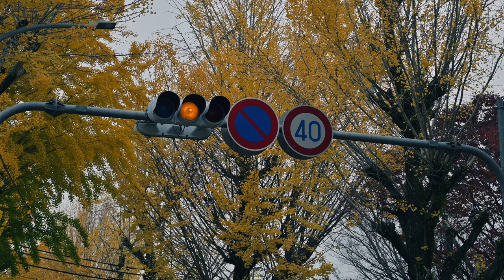【NEW RELEASE】MOZA AirCross S | Nikon Z50 | NIKKOR Z DX 16-50mm f3.5-6.3 VR | 天理銀杏並木 | Gimbal | ジンバル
Gudsen社よりリリースされたジンバル「MOZA AirCross S」を使い2回目の撮影に行ってきました。
前回は初めての撮影ということで、ジンバルの設定等色々と戸惑いながらの撮影でしたが、今回は2回目の撮影ということで、前回の撮影で感じたことの再検証、設定等の見直しをした中で撮影をしてきました。以下、今回2回目の撮影で感じたことを記載してみました。

①LOCKモードでの挙動が少し不安定。
・前回使用した際にも感じたのですが、LOCKモードに設定したときに微妙な揺れが発生しているようで、撮影時に少し違和感がありました。この辺りはアップデート等により改善していただければより安定した映像が撮影できるジンバルだと感じました。
②「MOZA Master」APPと連携させることで操作や設定が簡単にできる。
・前回撮影時はジンバル本体とうまく接続ができなかったのですが、今回はBluetooth接続にて使用。
オートチューンなどジンバルの各種設定が可能。特にジョイスティックのスピード設定においてはジンバル本体で行うよりアプリで操作した方がより細かく設定が可能で、便利である。
・ドリフトが発生したときなどに行う、キャリブレーション機能がアプリにも見当たらなかったようで、(私自身の知識不足もあるかとは思いますが)メーカーに問い合わせての対応を検討。
③軽量・コンパクトなジンバルで持ち運び、歩き撮りには最適で初心者の方にも使いやすい。
・長時間での撮影においても重さによるストレスを感じることなく、スムーズに運用ができるジンバルだと感じました。

普段私は街や自然の風景を撮影することが多く、手軽に撮影するには最適なジンバルだと感じました。軽量・コンパクトで、比較的滑らかに撮影ができるジンバルでこれからも手軽な撮影においては使用していきたいなと感じました。(電動スライダー「MOZA Slypod」と組み合わせればまた違った印象の映像が可能)